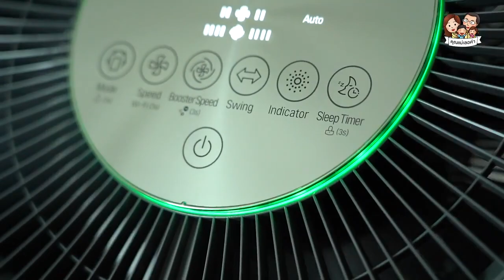หยุดปัญหาภูมิแพ้ในลูกน้อยด้วย LG PuriCare™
เด็กเล็กๆ ภูมิต้านทานอาจจะยังมีไม่มาก เรื่องสุขภาพอาจจะเป็นเรื่องสำคัญ ให้ LG PuriCare™ สุดยอดเครื่องกรองอากาศจากแอลจี ที่สามารถกรองอากาศ ได้ 360 องศา หมดห่วงเรื่องอากาศและมลภาวะภายในห้องไปได้เลย